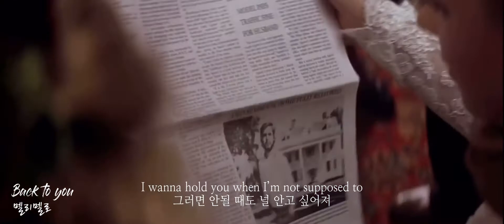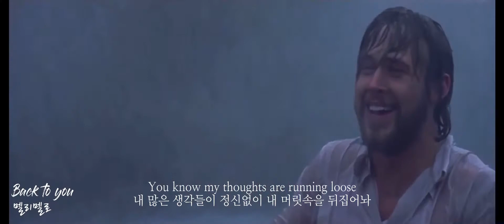[노트북] 전부 다시 한대도 너에게 돌아갈거야, Back to you - Alyssa Shouse [가사/해석/번역]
몇달 전부터 시간 날 때마다 틈틈이 편집해서 이제야 올려요!! 정말 개인적으로 좋아하는 노래이고 영화랑도 정말 잘 맞아서 열심히 영상 만들었으니 잘 봐주세요 ㅎㅎ